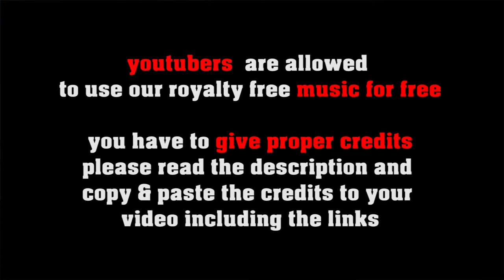80s Love - royalty free retro pop, no copyright 80s music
SOCIAL MEDIA LICENSE:
or shorturl.at/ciqx7 FREE LICENSE (only for youtubers):
BUT you have to give credits in the video description as follows:

copy & paste
80s Love

5 easy steps how to put our 100% royalty free music in your video clips:
1. Choose the music you like best for your clip
2. convert the video to mp3
3. sync the mp3 to your clip
4. upload your video to your channel
5. add song title and the link to the music clip on our Freesoundmusic channel in your description.